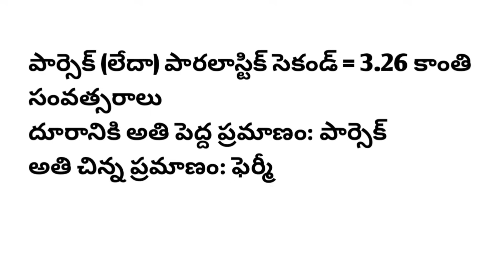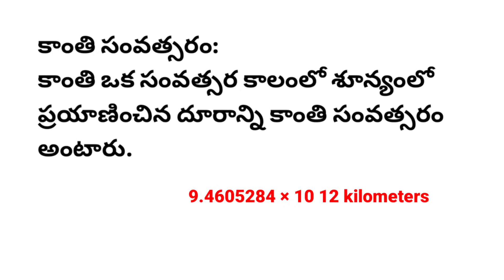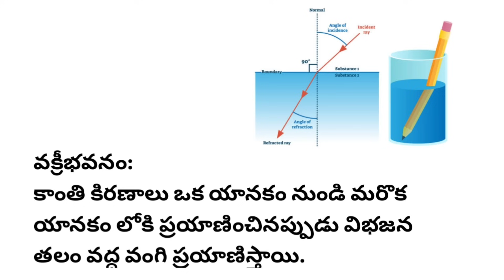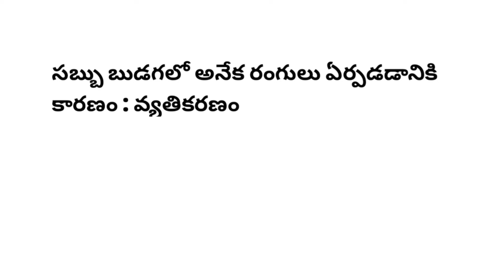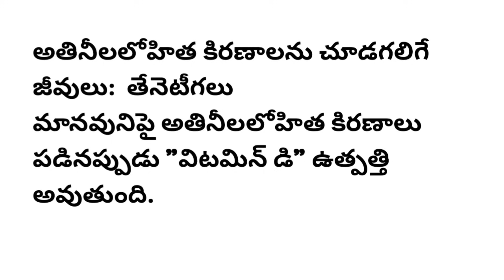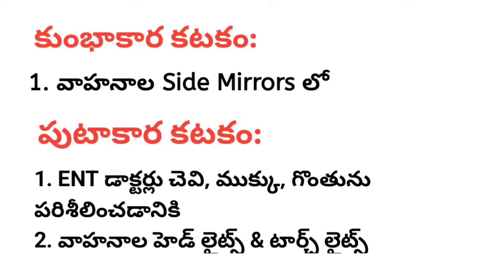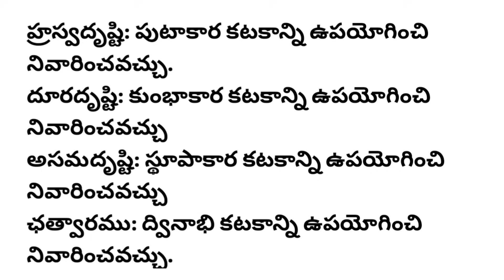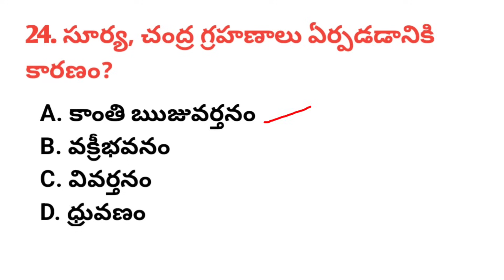Light । General Science important mcqs in Telugu । Physics Important MCQs in Telugu